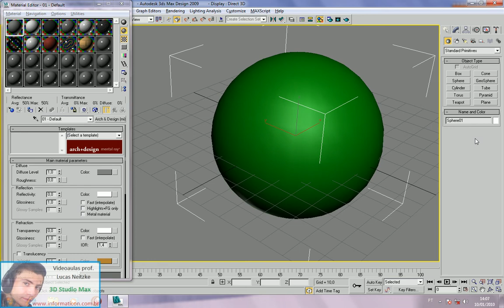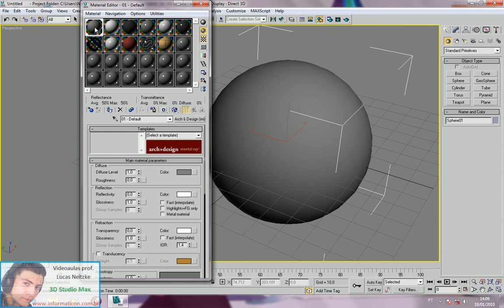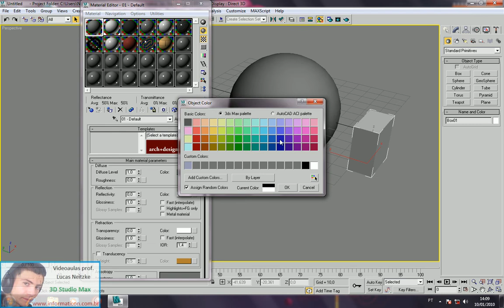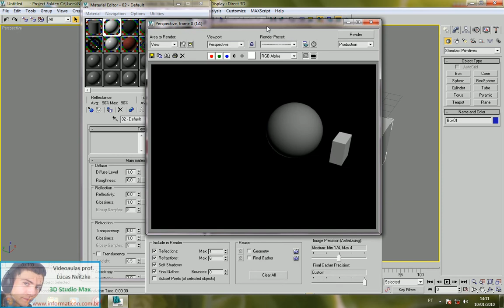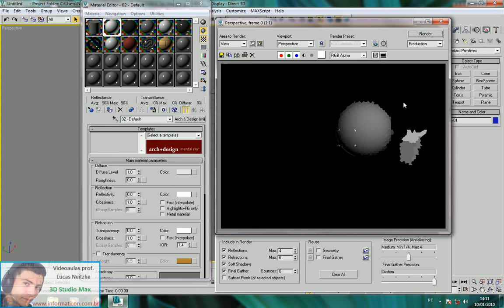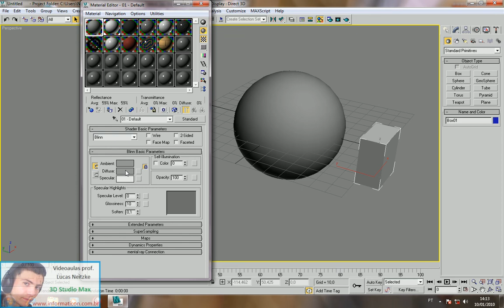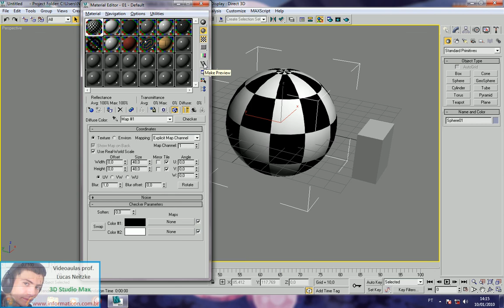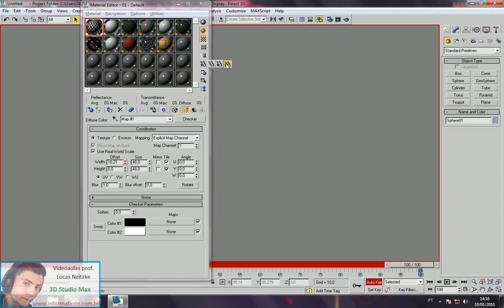3D Studio Max aula 216 Editor de material